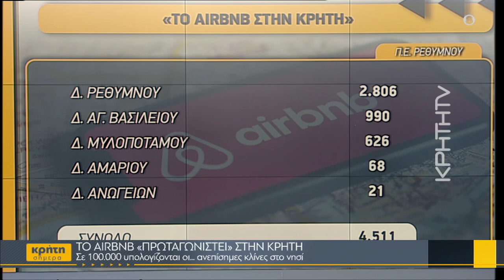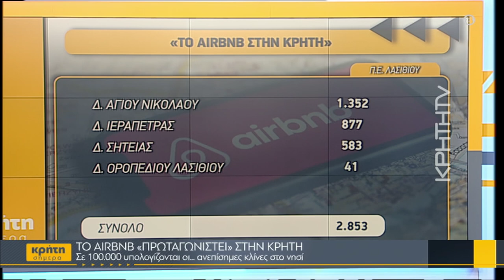Το AirBnB «πρωταγωνιστεί» στην Κρήτη